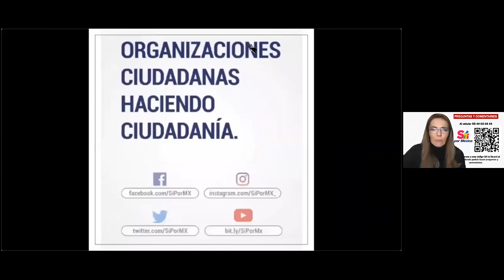López Obrador ante su inminente desgaste Irving Gatell